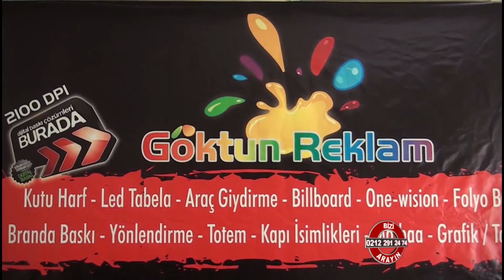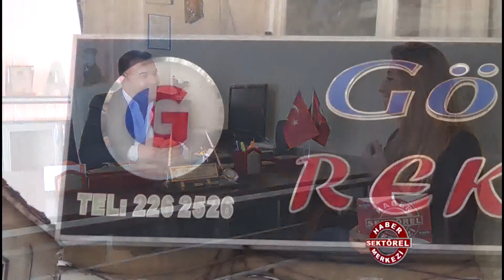Göktun Reklam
Göktun Reklam hakkında bilgi sahibi olmak için videoyu inceleyebilirsiniz